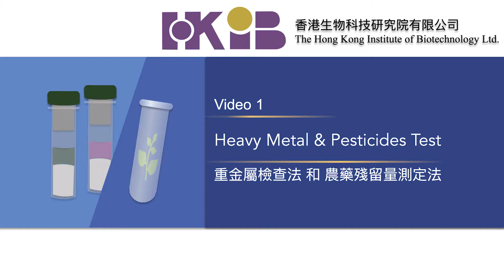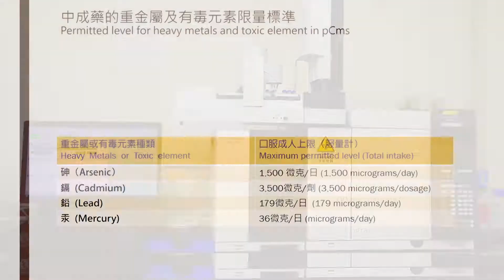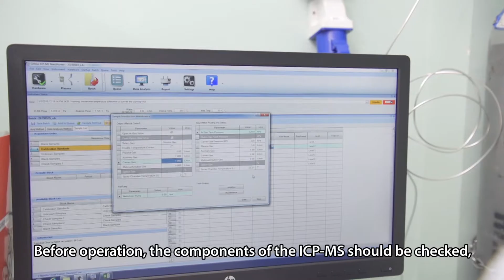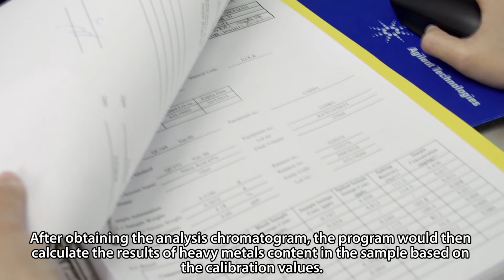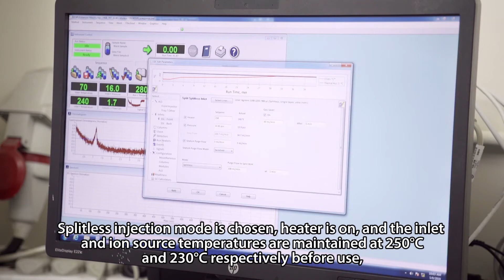重金屬檢查法 和 農藥殘留量測定法